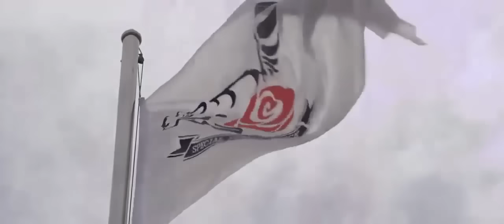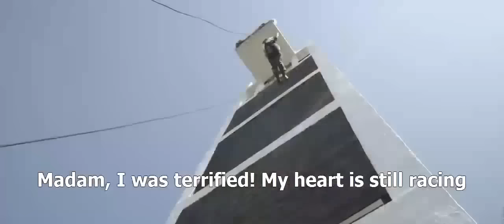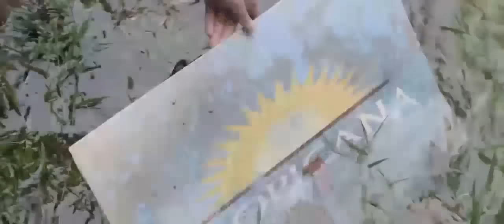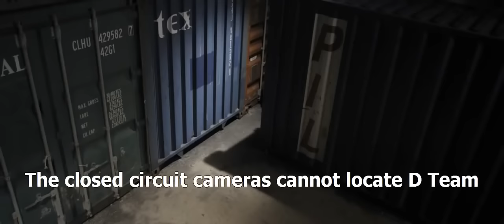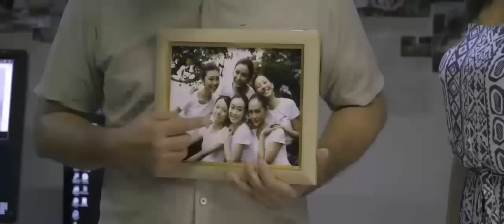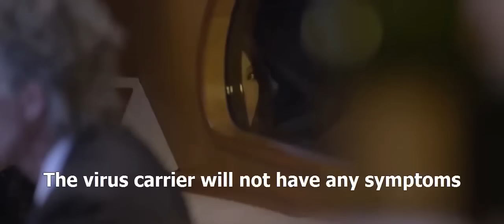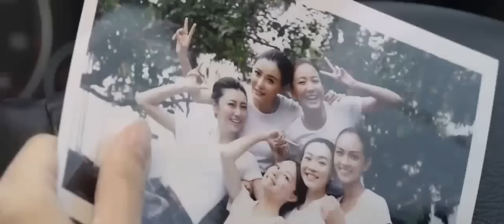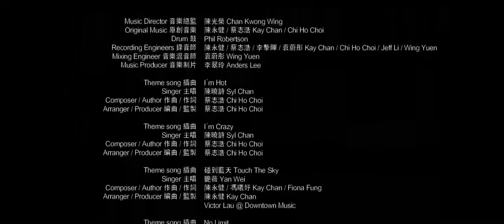Best Kung Fu Ninja Movie 2017 Top Action Movies Kung Fu Martial Arts Movie English HD 2017